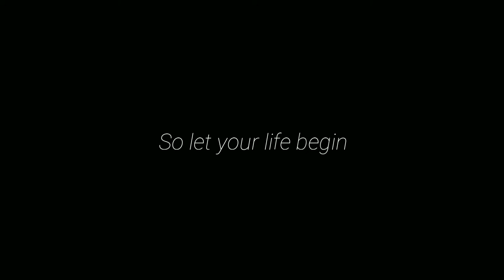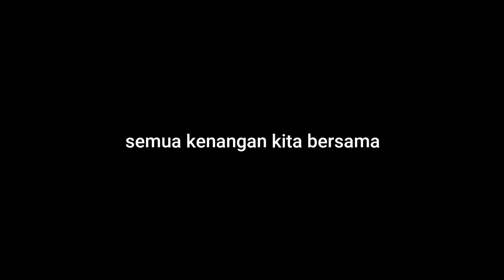5 INTELEK 2019 HIGH SCHOOL MUAR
Last present
I create this video to appreciate all of my friends. All the things we've been through, the time we spent, happy and sad moments, everything will be memories.

Take care

Btw aku just guna 2% edit skill kayy HAHAHA